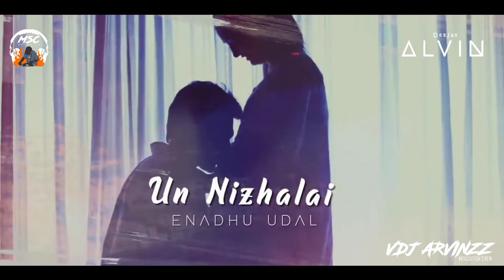Dj Alvin - Tharame Tharame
Record Label : Mixstation Crew
Album
Remixed by : Dj Alvin
Mix and Mastered : Dj Alvin
VFX / Video Remix : Vdj Arvinzz

For More Upcoming Video Remix🔥and Remix Song🌀